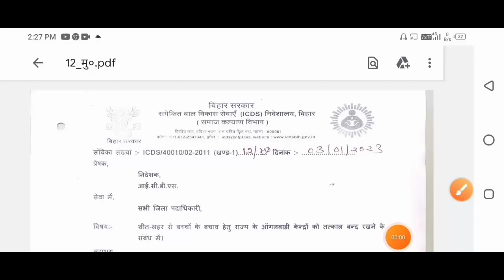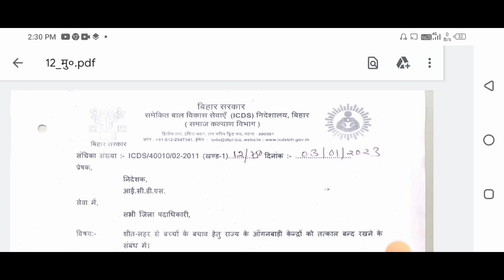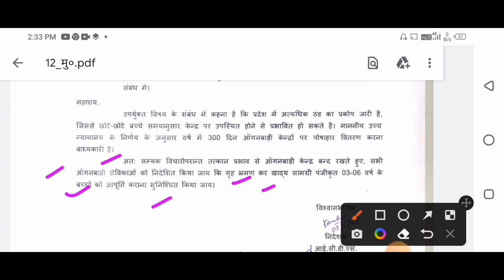बड़ी खबर|आज से पूरे बिहार में आंगनबाड़ी केंद्र बंद रखने का तत्काल आदेश जारी|anganwadi bihar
लाइक कीजिए 👍
कमेंट कीजिए...

Anganbari news
Anganwari anpration
Poshan Tracker
Poshahar vitran
Anganwari pmmvy
Anganwari mkuy
Poshan Tracker tikakaran
Bihar anganwari